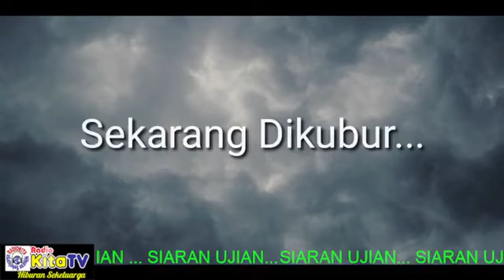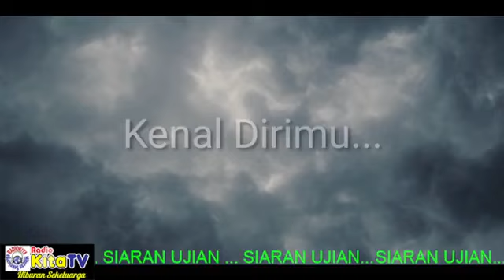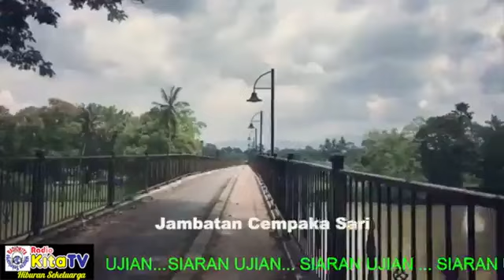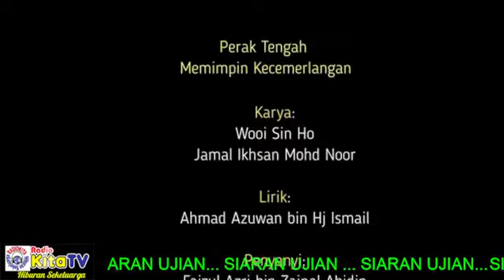Radiokita Live 3 ,Nov 2024